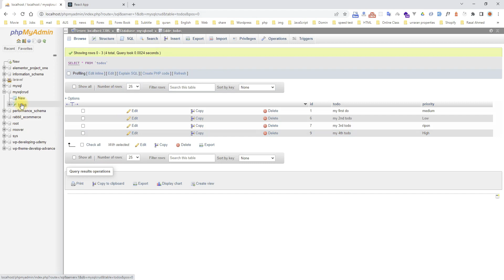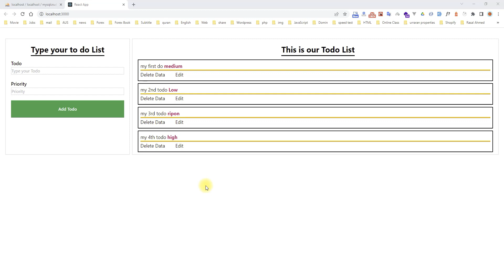CRUD | NodeJS, MySQL, ReactJS and Tailwind-CSS | Bangla Tutorial [Part 1]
In this small series I am going to be teaching how to make a simple CRUD application. It has two side one side is backend and another side is frontend. Backend has NodeJS, Express, and MySQL. Frontend has React and Tailwind CSS.